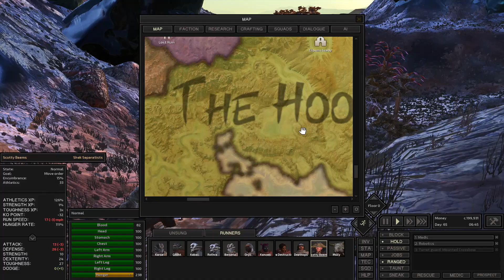SHEK GRAND ASSAULT | Kenshi: Genesis - Warlord #34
While Karsa journeys to the south, the Shek Kingdom sends a much larger assault force to get their tribute this time around and Unsung is caught completely unprepared..